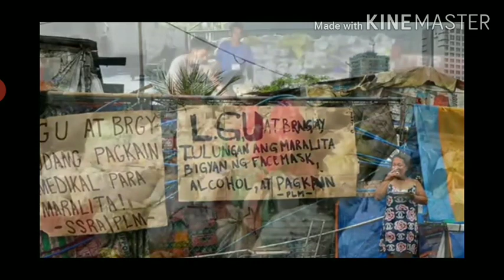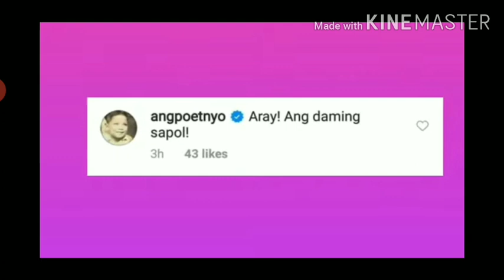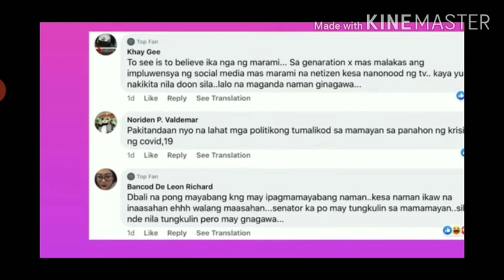Joey De leon may mainit na sagot kay tito sotto